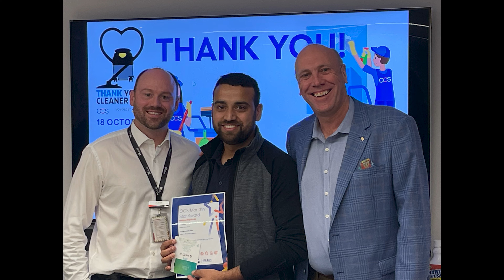Thank Your Cleaner Day Australia 2023